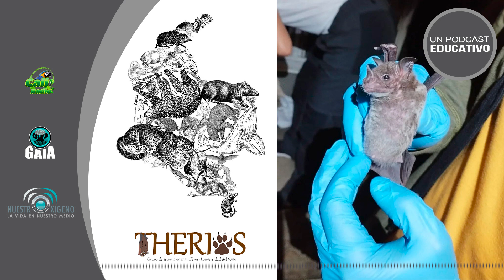EXPLORANDO LA VIDA SILVESTRE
Nuestro tema hoy son los mamíferos como un grupo diverso de animales que desempeñan un papel fundamental en los ecosistemas en los que habitan.

Los mamíferos y sus servicios ecológicos con la bióloga ALEJANDRA PEREA VÁSQUEZ, investigadora y gran observadora de la naturaleza nocturna.

Imágenes Therios
Composición Nuestro Oxígeno